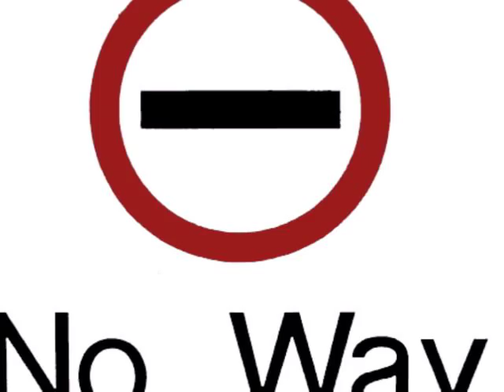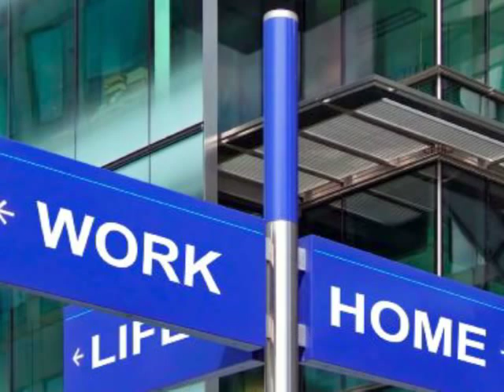Hands By Sarah Kay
Sarah Kay reciting her poem ''Hands'' at the Def Jam Poetry Slam! It's amazing! Enjoy!
I put the pictures together, took a long time, but worth it!